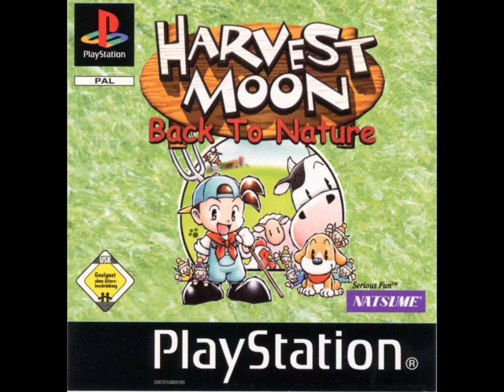Harvest Moon: Back To Nature - Intro - PSX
Good Times!!
Hear the children singing! ^_^